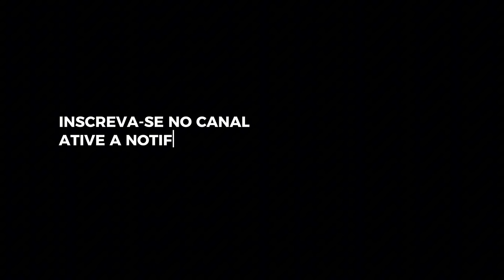Desperta Débora | Pra. Viviane Martinello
Mensagem ministrada pela Pra. Viviane Martinello.

Com uma palavra simples e com seu estilo transparente de expressar as verdades de Deus, ela tem levantando uma geração de mulheres que amam a presença de Deus. Promovendo reposicionamento e transformação, devolvendo muitas mulheres de volta a seu lugar: cuidar do seu casamento, do seus filhos do seu lar, e ao seu destino.

Tem viajado o Brasil e as Nações carregando essa mensagem !
Deus está levantando as mulheres para um propósito!

Viviane Martinello é casada com o pastor Telmo Martinello, mãe de Vitória e Isabela.
Junto com o seu esposo estão a frente como pastores do Ministério Abba Pai Church na cidade de Criciúma SC.

Frutifique no tempo certo!
Dê frutos!